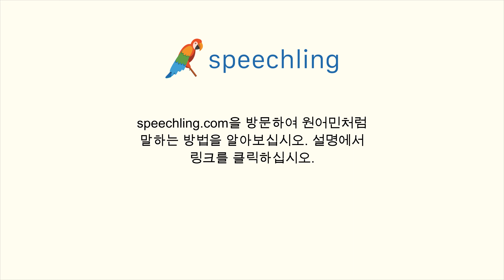포르투갈어로 "군중" 말하는 법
남자 목소리 :
Multidão

여성 목소리 :
Multidão

남성 음성 번역 :
군중

여성 음성 번역 :
군중